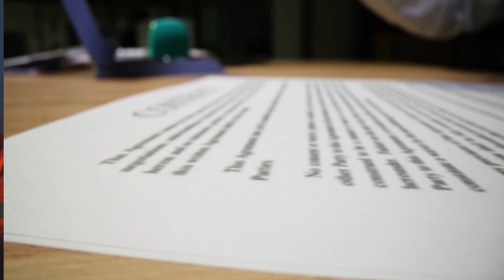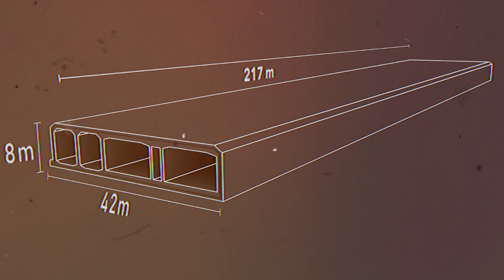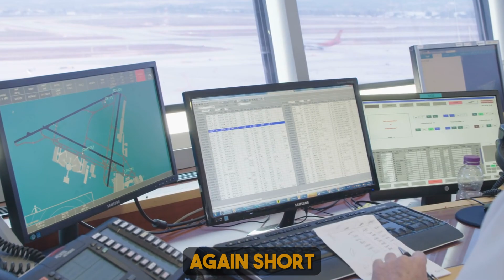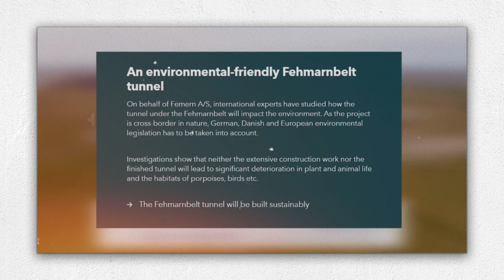2024's GIANT: Is This Europe's MOST Impressive MEGAPROJECT?!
Dive into the heart of Europe's groundbreaking endeavor in 2024, as we explore a project that's set to redefine boundaries and engineering marvels. From innovative design to unparalleled scale, discover why this could be the continent's most ambitious construction to date. Join us on a journey through the making of a giant, where technology meets ambition, shaping the future of European connectivity and beyond.